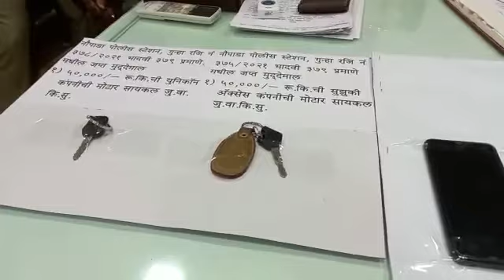THANE | नौपाडा पोलीसांनी घरफोडी चा गुन्हा केला ऊघड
ठाण्यातील नौपाडा परिसरात १७ डिसेंबर रोजी ७ ते ८ दुकानांवर दरोडा पडला होता. याप्रकरणी पोलिसांनी अज्ञात चोरट्यांच्या विरोधात गुन्हा दाखल करत तपासाला सुरुवात केली होती. त्यानंतर या तपासा दरम्यान ठाण्यातील नौपाडा पोलिसांनी जवळ पास १३ ते १४ सीसीटीव्ही तपासून तब्बल १ महिन्याच्या अथक प्रयत्नांनंतर पोलिसांना चार आरोपींना पकडण्यात यश आले आहे. यांच्याकडून पोलिसांनी मोटारसायकल, मोबाईल आणि काही रोख रक्कम असा एकूण २ लाख १७ हजार रुपयांचा मुद्देमाल जप्त केला आहे. तसेच तपासा दरम्यान पोलिसांनी या चौघांकडून ९ गुन्ह्यांची उकल केली आहे.

घरफोडी आणि दुकानांवर घरफोडी करणाऱ्या अट्टल चोरट्यांना अटक करण्यात नौपाडा पोलिसांना यश आल आहे. ठाण्यातील नौपाडा पोलीस ठाण्याच्या हद्दीत १७ डिसेंबर रोजी ७ ते ८ दुकानांचे शटर उचकटून लाखोंचा माल लंपास करण्यात आला होता. याप्रकरणी पोलिसांनी अज्ञात चोरट्यांच्या विरोधात गुन्हा दाखल करत तपासाला सुरुवात केली होती. त्यानंतर पोलिसांनी ठाणे, कल्याण डोंबिवली, आंबिवली, उल्हासनगर, मुंबई चुनाभट्टी असे १३ ते १४ सीसीटीव्ही आणि तांत्रिक माहितीच्या माध्यमातून तपास सुरु केला होता. या प्रकरणी नौपाडा पोलिसांनी रवी उर्फ गणू तानाजी धनगर (१९) अंबिवली, राज विजय राजपुरे (२०) कुर्ला, मूळचा इंदौर मध्यप्रदेश, राजकुमार कमलेश सरोज (२०) उल्हास नगर-५, मूळचा इलाहाबाद उत्तरप्रदेश आणि बाळकृष्ण उर्फ कृष्ण गोविंद पाल (२२) अंबरनाथ पूर्व, मूळचा मध्यप्रदेश यांना अटक केली आहे. त्यांच्याकडून पोलिसांनी ठाणे, बदलापूर, कल्याण तालुका पोलीस, ठाणे, कोनगाव, पेण आणि चुनाभट्टी पोलीस ठाणे, अशे  तब्बल ९ गुन्ह्यांची उकल केली आहे. या प्रकरणी पोलिसांनी तब्बल २ लाख १७ हजार रुपयांचा मुद्देमाल जप्त केला आहे. या जप्त केलेल्या मुद्देमालात पोलिसांनी ५ मोबाईल, ३ मोटारसायकल, आणि २ हजाराच्या २ नोटा असे ४ हजार रुपयांची रक्कम हस्तगत केली आहे. पुढील तपास सुरु असल्याचे नौपाडा पोलीस ठाण्याचे वरिष्ठ पोलीस निरीक्षक संजय धुमाळ यांनी सांगितले.

byte : संजय धुमाळ (वरिष्ठ पोलीस निरीक्षक, नौपाडा)